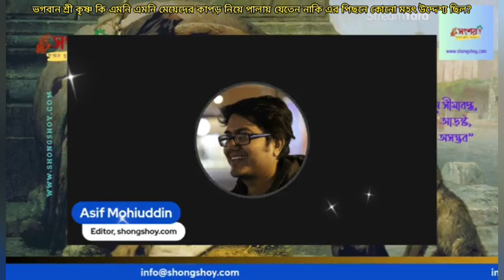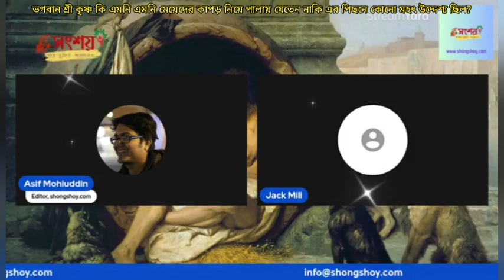ভগবান শ্রী কৃষ্ণ কি এমনি এমনি নারীদের কাপড় নিয়ে পালাতেন নাকি এর পিছনে কোনো মহৎ উদ্দেশ্য ছিলো?